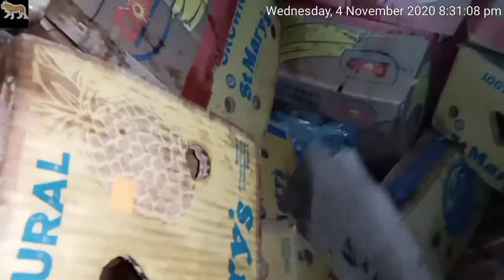Fossicking Failures and Feline Feeding 04.11.2020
Another stormy windy night, and it started to rain again. Nothing but empty boxes in the skip.

Troy fed the cats, but they were chasing me around, so I fed them again.

I did get a wee bit of leftovers and a bag of ice from the restaurant. again.

Filmed on Samsung Galaxy A10s

Edited on VideoGuru

Aboo